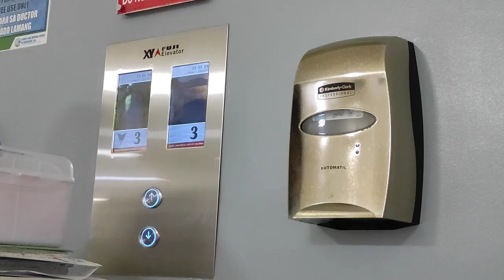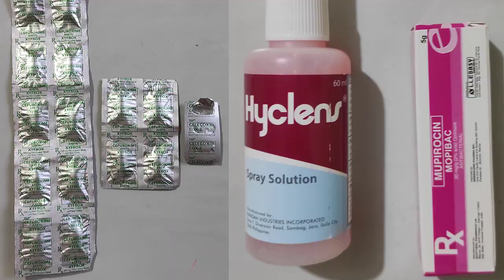MY OPERATION JOURNEY | MOLE REMOVAL | Z PLASTY | HOW MUCH?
Finally PAINFUL BIRTHDAY GIFT for myself. As in matagal ko tong gusto ko ng gawin and this is it pansit!